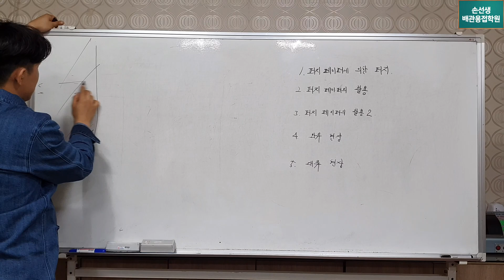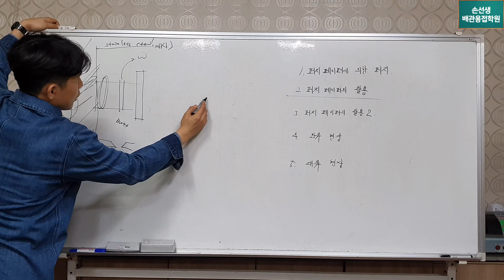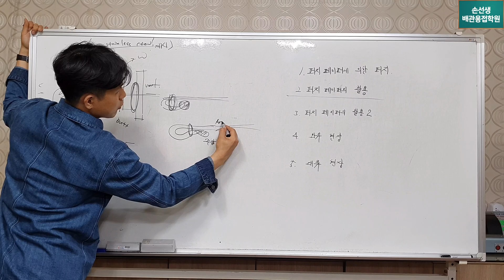서스용접시 퍼지를 할때가 없을때도 이것만 알면 완벽한 퍼지가 가능합니다.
When you can't inject purge gas into stainless steel pipe welding, you can easily solve it if you know this.